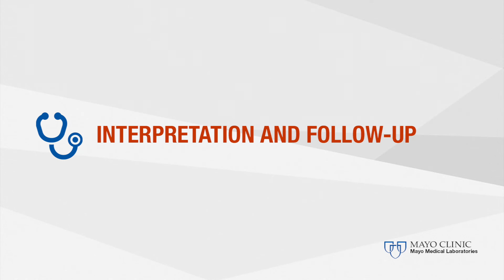Dementia Autoimmune Evaluation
The new Dementia Autoimmune Evaluation is now available from Mayo Medical Laboratories. In this video, Sean Pittock, M.D., discusses what providers should know about autoimmune dementia, the testing approach, as well as interpretation and follow-up once the test has been ordered.